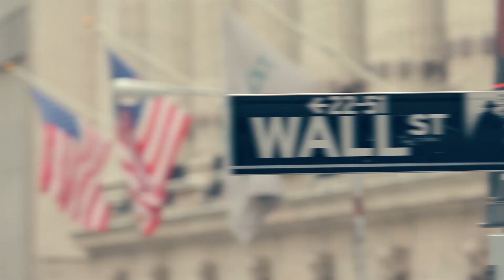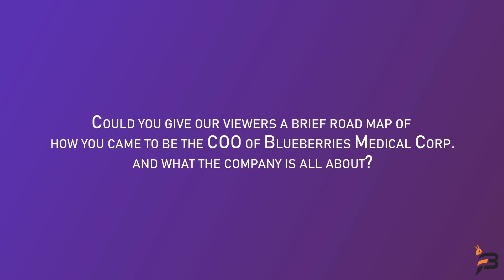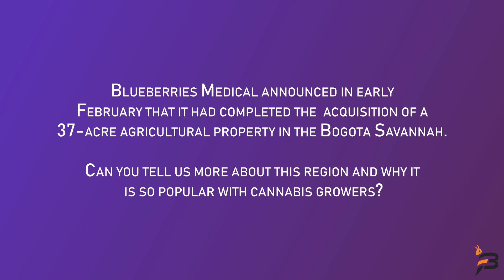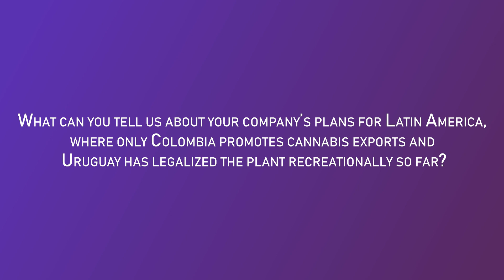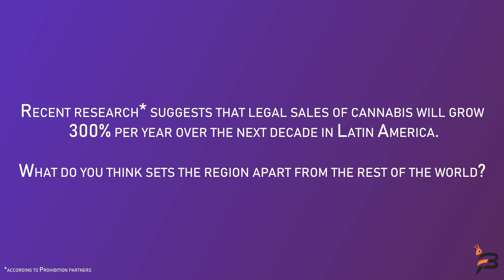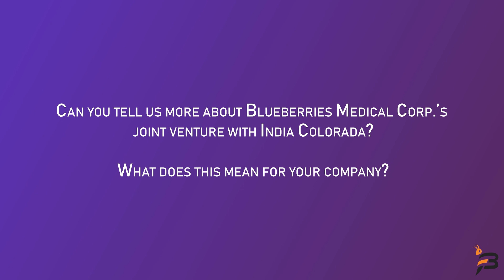The Latest "Behind the Buzz" Show: Featuring Blueberries Medical Corp (CSE: BBM) COO Camilo Villalba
Financialbuzz.com’s Latest “Behind the Buzz” Show: Exclusive Interview with Chief Operating Officer Camilo Villalba of Blueberries Medical Corp. Live from Wall Street.

The Latest "Behind the Buzz" Show: Featuring Blueberries Medical Corp. (CSE: BBM) (OTC: BBRRF) (FRA: 10A) COO, Camilo Villalba.

Blueberries Medical Corp. is seeking to become a large-scale producer of naturally grown premium-quality cannabis with its primary operations well situated in the Bogota savanna in central Colombia. Led by a specialized team with proprietary expertise in agriculture, genetics, extraction, medicine, pharmacology, and marketing, Blueberries has received all licenses required for the cultivation, production, domestic distribution and international export of cannabidiol (CBD) and tetrahydrocannabinol-based (THC) medical cannabis.

Camilio Villalba is a Bilingual professional in Finance and Foreign Trade with a Masters in Business Administration (MBA), specialized in Oil and Gas Industry Management. His knowledge and experience in Oil & Gas project evaluations, financial planning, budgeting and reporting have prepared him to transition into the cannabis industry and become Blueberries Medical Corp.’s Chief Operating Officer.

For more Behind the Buzz please visit: Financialbuzztv.com

About Behind the Buzz: One of FinancialBuzz.com’s latest corporate and financial news shows, covering the latest trending stock market news. Buzz on the Street looks to become a leader in corporate video news dissemination.

Located on Wall Street in the heart of New York City’s financial district, FinancialBuzz.com is a credible source for the world’s latest trending financial and economic news. A pioneer in the financially driven digital space, video production and integration of social media, FinancialBuzz.com creates 100% unique original content.

FinancialBuzz.com is not a financial advisory or advisor, investment advisor or broker-dealer and do not undertake any activities that would require such registration. (the 'Site') is either original financial news or paid advertisements provided [exclusively] by our affiliates (sponsored content), FinancialBuzz.com, a financial news media and marketing firm enters into media buys or service agreements with the companies which are the subject to the articles posted on the Site or other editorials for advertising such companies. We are not an independent news media provider and therefore do not represent or warrant that the information posted on the Site is accurate, unbiased or complete. FinancialBuzz.com receives fees for producing and presenting high quality and sophisticated content on FinancialBuzz.com along with other financial news PR media services. FinancialBuzz.com does not offer any personal opinions, recommendations or bias commentary as we purely incorporate public market information along with financial and corporate news. FinancialBuzz.com only aggregates or regurgitates financial or corporate news through our unique financial newswire and media platform. For blueberries medical corp., financial and corporate news dissemination, filming, editing and video production, FinancialBuzz.com has been compensated ten thousand dollars by the company.